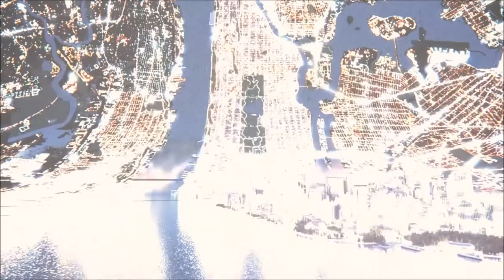asus ZenFone 6 new official trailer // upcoming -2019 smart mobile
HELLO FRINDS,
we are introducing up coming all type of new smart phones  ,best budjet smart phones & gaming reviews all
Asus ZenFone 6 (2019) smartphone was launched in 16th May 2019. The phone comes with a 6.40-inch touchscreen display with a resolution of 1080x2340 pixels and an aspect ratio of 19.5:9.

Asus ZenFone 6 (2019) is powered by an octa-core Snapdragon 855 processor. It comes with 8GB of RAM.

The Asus ZenFone 6 (2019) runs Android 9 Pie and is powered by a 5,000mAh battery. The Asus ZenFone 6 (2019) supports Quick Charge 4+ fast charging.

As far as the cameras are concerned, the Asus ZenFone 6 (2019) on the rear packs a 48-megapixel primary camera with an f/1.79 aperture and a pixel size of 1.6-micron and a second 13-megapixel camera. The rear camera setup has laser autofocus.

The Asus ZenFone 6 (2019) runs ZenUI based on Android 9 Pie and packs 256GB of inbuilt storage that can be expanded via microSD card (up to 200GB) with a dedicated slot. The Asus ZenFone 6 (2019) is a dual-SIM (GSM and GSM) smartphone that accepts Nano-SIM and Nano-SIM cards.

Connectivity options on the Asus ZenFone 6 (2019) include Wi-Fi 802.11 a/b/g/n/ac, GPS, Bluetooth v5.00, NFC, USB Type-C, 3G, and 4G (with support for Band 40 used by some LTE networks in India) with active 4G on both SIM cards. Sensors on the phone include accelerometer, ambient light sensor, compass/ magnetometer, gyroscope, proximity sensor, and fingerprint sensor.

The Asus ZenFone 6 (2019) measures 159.10 x 75.44 x 8.40mm (height x width x thickness) and weighs 190.00 grams. It was launched in Midnight Black and Twilight SIlver colours. It bears a glass body.
6.40-inch
Processor
Snapdragon 855
Resolution
1080x2340 pixels
RAM
8GB
OS
Android 9 Pie
Storage
256GB
Rear Camera
48-megapixel + 13-megapixel
Battery Capacity
5000mAh
                                               thanku frinds